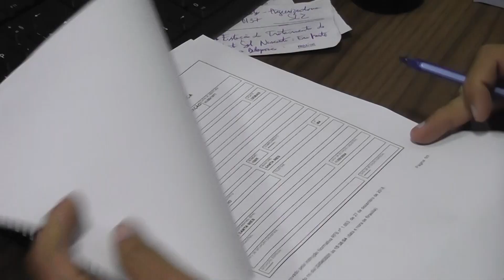TV Remanso - EMISSÃO DE LICENÇAS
O licenciamento ambiental é um passo fundamental para abertura de muitas empresas. A emissão da licença antes era realizada unicamente pelo estado, mas agora a secretaria municipal de meio ambiente também está habilitada para realizar o serviço.